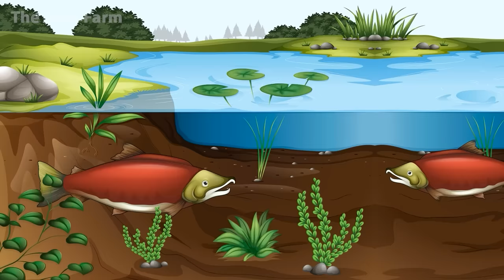The bear farm cartoon : Hardworking Farmer drive a Tractor bring Straw to feed the Cows